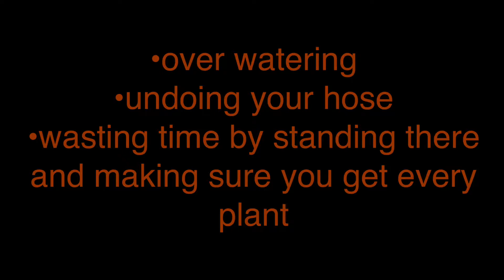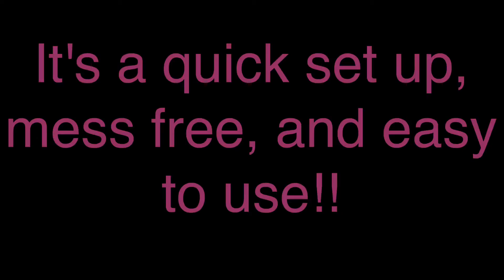DECA Idea Challenge: Rain Dropper